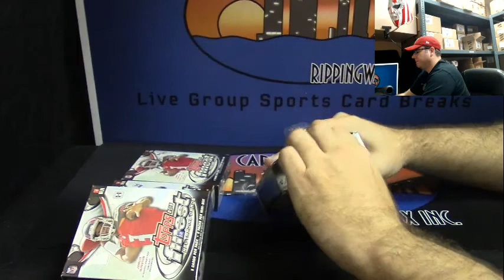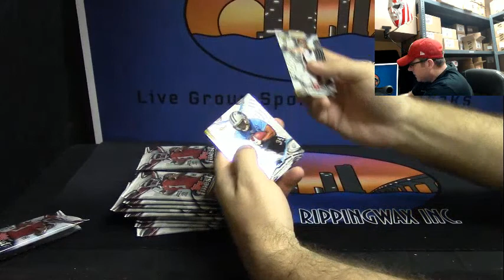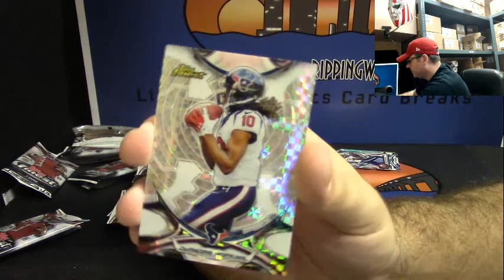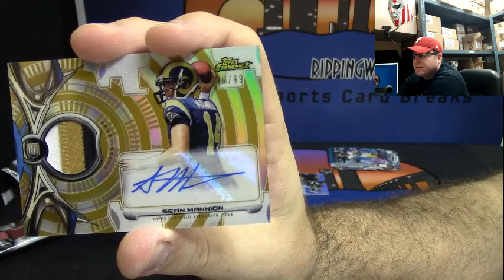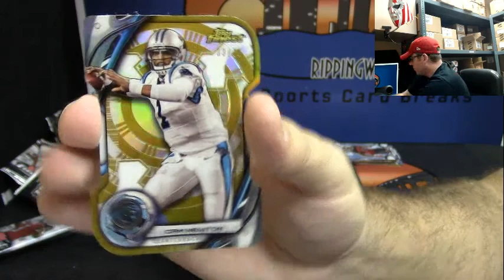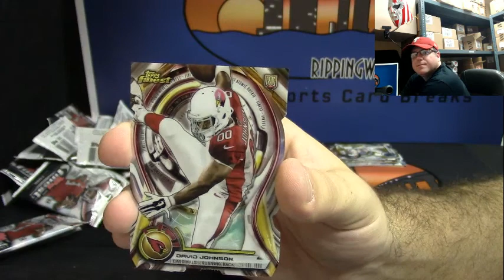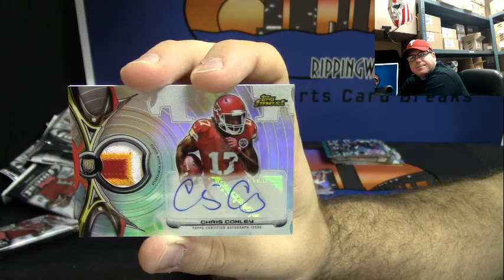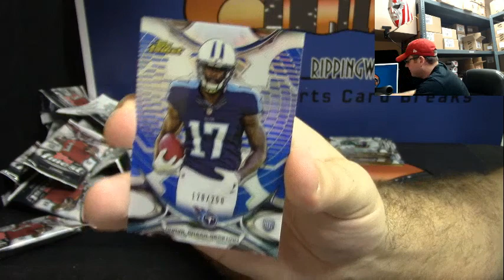2015 Topps Finest Football 2 Box Personal Break for Beens75 #4